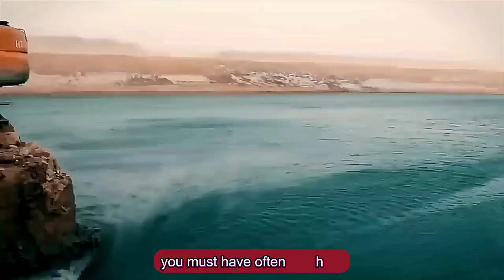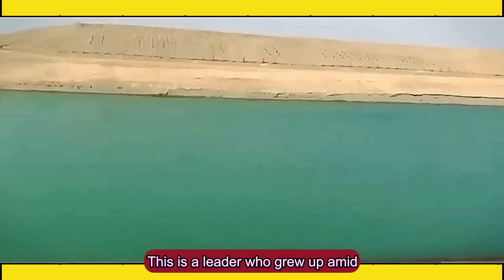“Ibrahim Traoré’s Mega River Project Set to Transform Burkina Faso”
In this eye-opening video, we dive deep into Ibrahim Traoré’s ambitious New Largest River Project, a transformative initiative set to revolutionize Burkina Faso’s agriculture, economy, and energy sectors. 💧 From creating sustainable water resources to generating electricity and boosting local communities, this project promises to reshape the nation’s future in unprecedented ways. ⚡🌱We explore the engineering marvels, environmental impacts, and socio-economic benefits of this mega river project, and how it could position Burkina Faso as a leader in innovative infrastructure in Africa. 🏗️🇧🇫✅ Learn how this massive project will fight droughts, support farmers, and create jobs
✅ Understand the vision behind Ibrahim Traoré’s bold plans
✅ See how this project could change lives and drive long-term growth
Whether you’re passionate about African development, water management, or mega infrastructure projects, this video provides all the insights you need! 🎥🌍Don’t miss this chance to witness one of Africa’s most ambitious river projects in action! 🚀💦